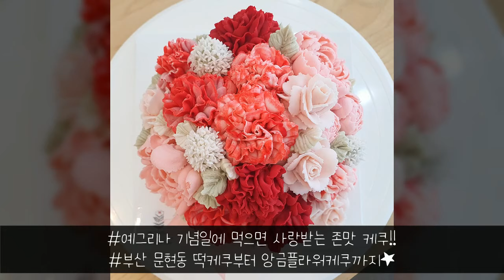[예그리나] 기념일에 먹으면 사랑받는 존맛 케쿠!!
부산 문현동 떡케쿠부터 앙금플라워케쿠까지★
원데이클래스로 직접 제작도 가능해서 넘 쥬아🥰
다양한 케쿠는 물론 디저트도 주문제작 가능하대
취미나 전문적으로 배우고 싶다면 정규클래스도
있으니깐 깔끔하고 퇘적한 곳에 수업들으러 와!💘
쫀독촉촉한 케쿠를 사이즈별로 맛별로 선택가능해
꽃도 골라서 디자인하니깐 퀄리티 대박적(입틀막)
특별한 날 더 특별하게 만들어 줄 케쿠 여기루!🎂

🏠 부산광역시 남구 문현동 567-19
💥전국 핫플이 알고싶어?💥
전국소식 '팔로우' 누르고 소식받기